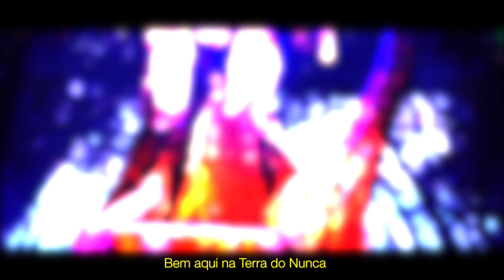PIRLIMPIMPIM - Peter Pan PARÓDIA - ARIANA GRANDE (no tears left to cry)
Direção: Patrick Amstalden
Assistência de direção: Giselle Miranda Lima
Mixagem e masterização: Lucas Mendes
Versão, produção e edição: Patrick Amstalden
Elenco: Peter Pan - O Musical da Broadway
Coreografias: Gabriel Querino, Vanessa Costa, Gustavo Della e Alonso Barros
Paródia: Ariana Grande (no tears left to cry)
Agradecimentos: Giovana Cirne
Touché Entretenimento